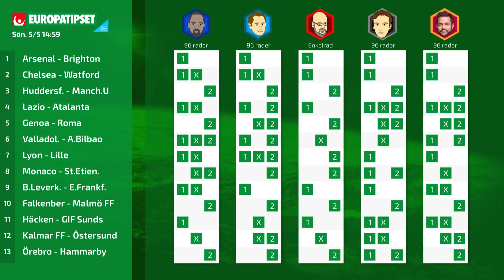Eurotalk Weekend: Ologiskt logiskt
Där laddar vi också upp de bästa klippen från veckans avsnitt.